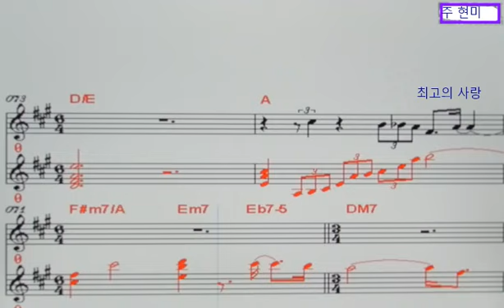최고의 사랑(반주곡/주현미가수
1. A음정 원키 탬포128 주현미가수 최고의 사랑